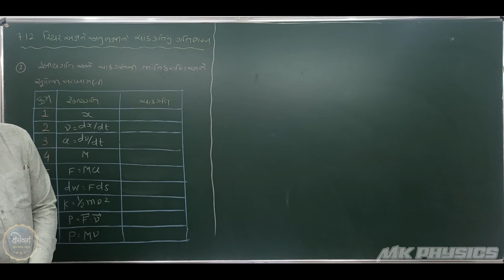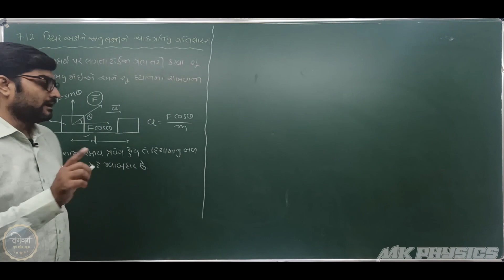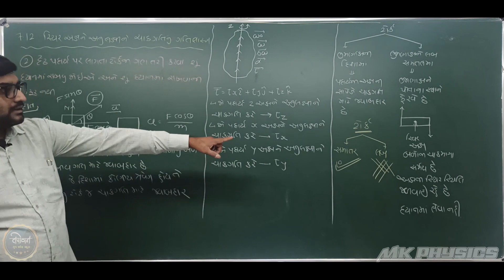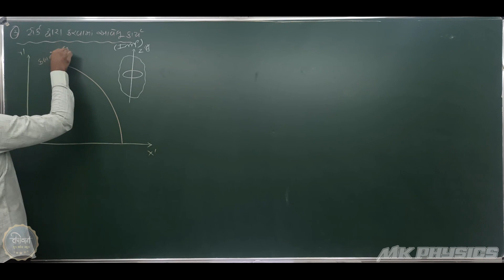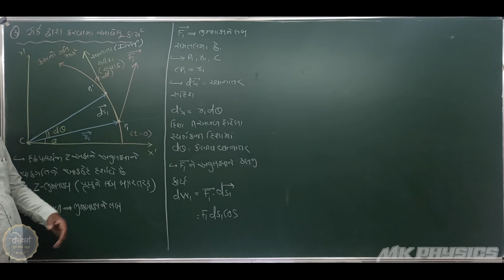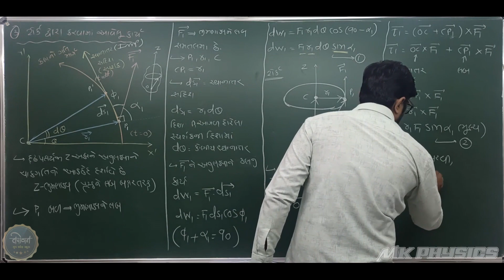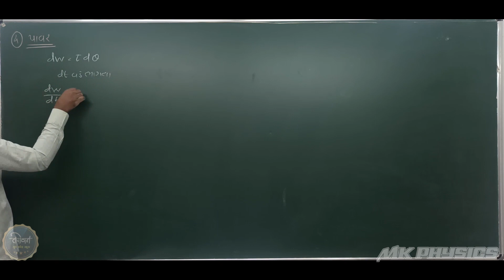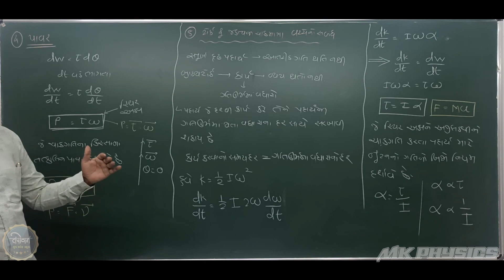11TH SCIENCE NCERT PHYSICS GUJARATI CH 7 SESSION 16